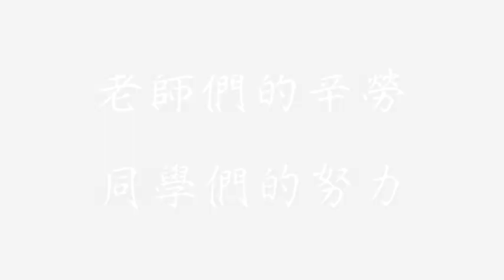青年高中影視科2012畢業公演-青春調色盤-預告片part 2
青年高中影視科2012畢業公演

劇名:青春調色盤

類型:青少年音樂歌舞劇